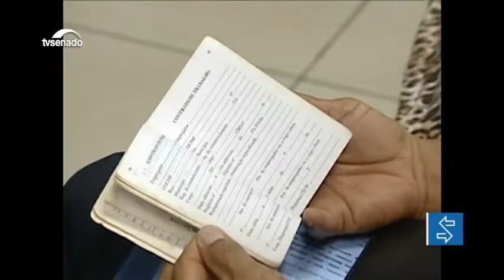Edição da tarde: Plenário aprova medida provisória com subsídio ao diesel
E mais: A crise na segurança pública foi tema de audiência pública na Comissão de Assuntos Econômicos (CAE);  balanço dos trabalhos foi apresentado pelo presidente do Senado, Eunício Oliveira.